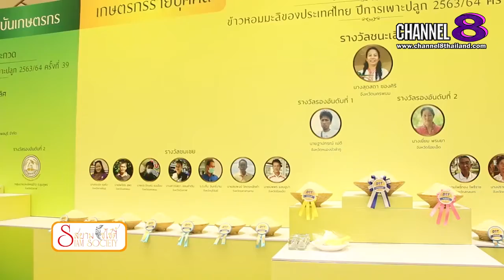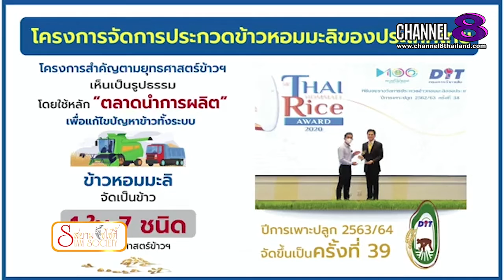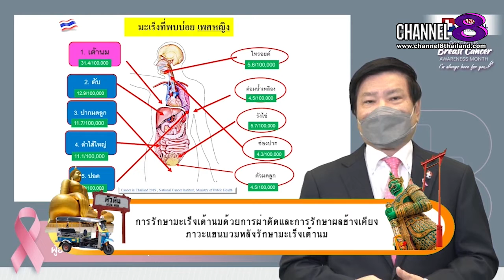Channel8Thailand : สยามโซไซตี้ 06-11-64